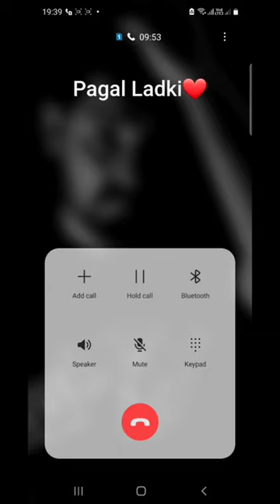Bf Gf Cute Call Recording | Love Call Conversation